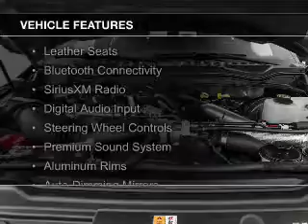2017 Ford F-250 - Enfield CT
Phone:
Year: 2017
Make: Ford
Model: F-250
Trim: Lariat
Engine: 6.2 liter 8 cylinder 16 valve
Transmission: 6-Speed Automatic
Color: Race Red
Mileage: 10
Address:
65 HAZARD AVE